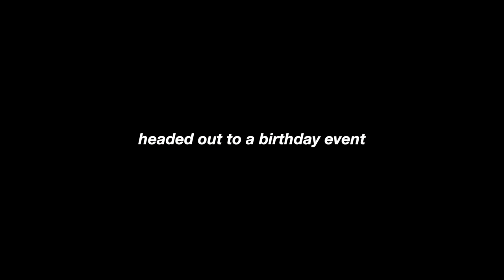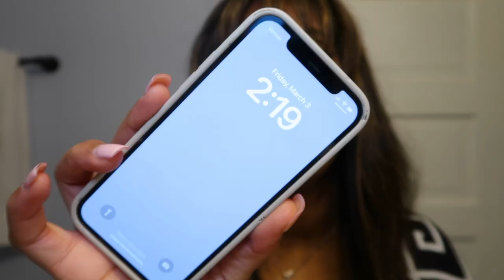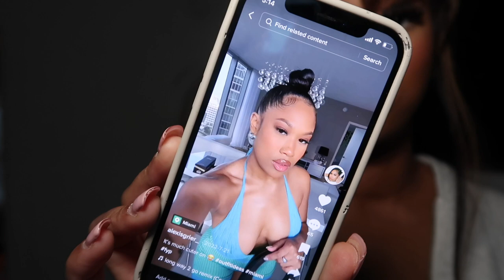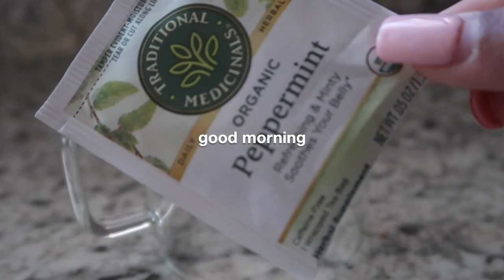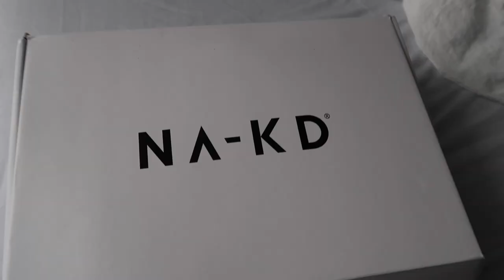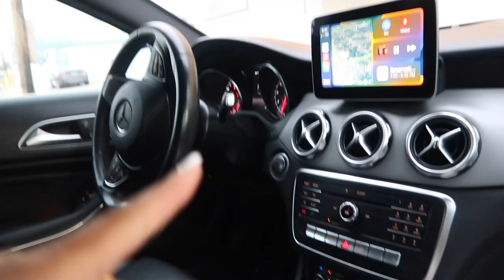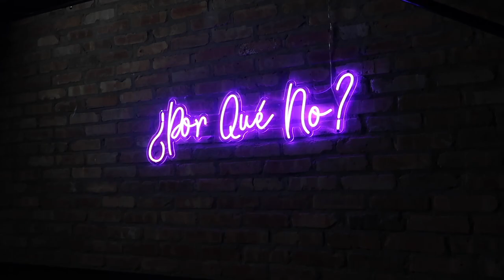VLOG: I Might as well move to Chicago lol | Birthday event | girls night | Shannon Pryor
Hey y'all welcome back to another vlog! I hope you enjoy XOXO

Items mentioned:
Feather clutch

FAQ
Race: Black/African American
Height: 5’9
Camera: SONY ZV-1& Canon G7x mark ii